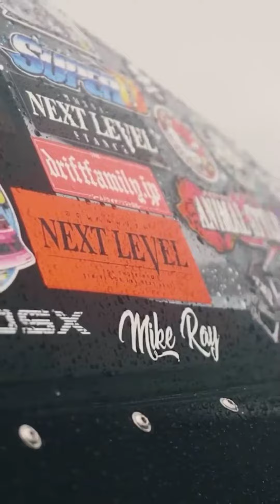Black Beast🏴‍☠️which one you love ❣️ # MK5 # Supra 🔥🥵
Hello Guys welcome back for a new video.